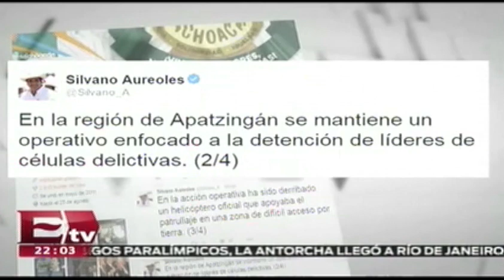Silvano Aureoles lamentó los hechos en La Huacana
Silvano Aureoles, Gobernador de Michoacán, lamentó los hechos violentos acontecidos en el municipio de La Huacana, donde un helicóptero federal fue derribado.

06 de septiembre 2016